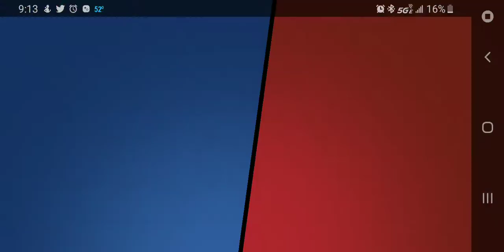Beast Mode Dynamike! Demolition Star Power! TEN Frags!